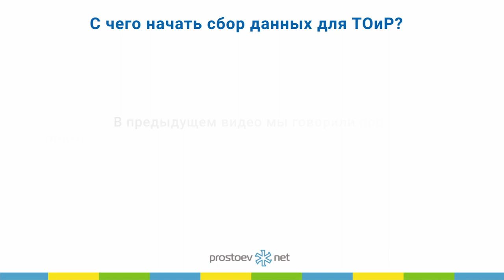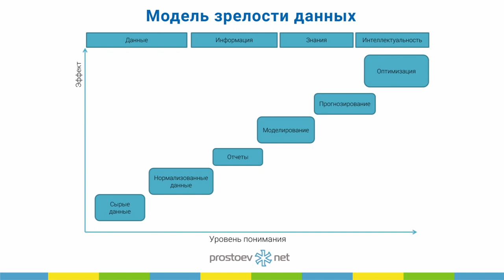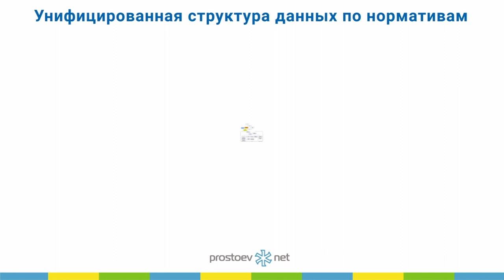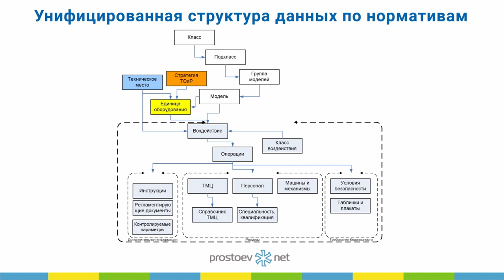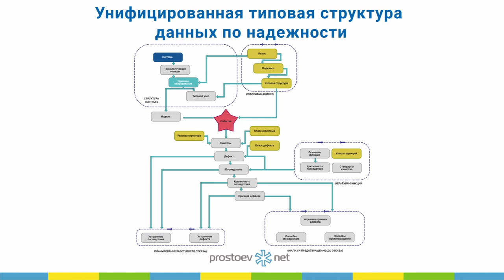Модель зрелости данных. Типовые справочники для процессов ТОиР. Оборудование-Техкарты-Надежность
Тема сегодняшнего видео «Модель зрелости данных. Типовые справочники для процессов ТОиР. Оборудование-Техкарты-Надежность. RCM».

00:00 prostoevnet
00:14 В предыдущем видео мы говорили про примеры проектов сбора данных. Справочники vs данные. Иерархия справочников и иерархия данных
00:21 Модель зрелости данных
02:10 Типовые справочники для процессов ТОиР (детально обсуждаем на очных семинарах). Оборудование-Техкарты-Надежность
02:20 Структура БДО
03:12 Унифицированная структура данных по нормативам
04:29 Унифицированная типовая структура данных по надежности
05:34 В следующем видео: бизнес-процессы поддержки информации об оборудовании
05:38 Приходите на наш курс «Базовые практики планирования ТОиР, управления надежностью и критичностью оборудования по методике RCM»